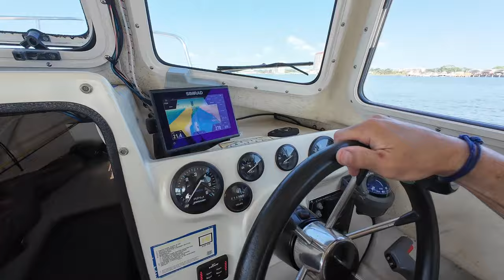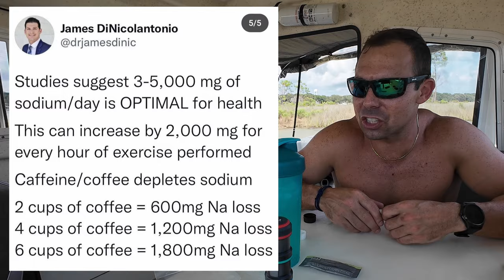3 Days, Clear Waters, and a Cheeseburger in Paradise: Remembering Jimmy Buffett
Remembering the man behind the music that influenced my life's direction so much. Who doesn't love 3 days on a boat with cheeseburgers and a margarita!?!?
Make your own LMNT margarita! to get your free sample pack with any purchase.

Oukitel Powerbank
Solar Panels
ICECO Fridge

Camera Gear
DJI Osmo Action 4
Clamp Mount it
Battery Charger
Exo Skeleton
Canon Camera